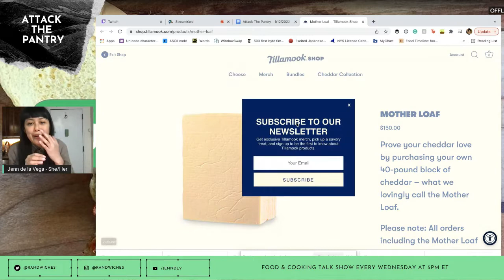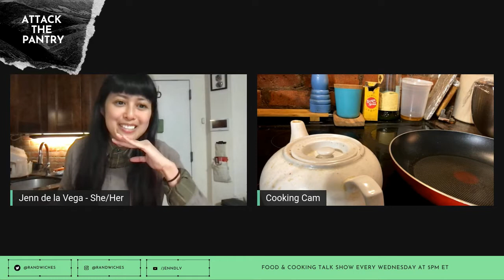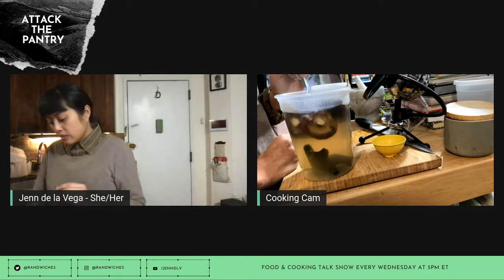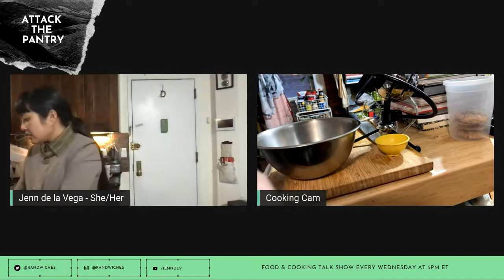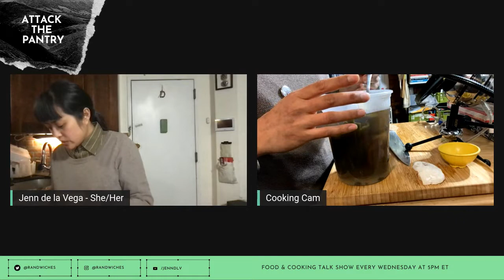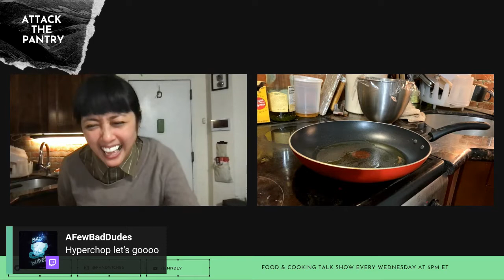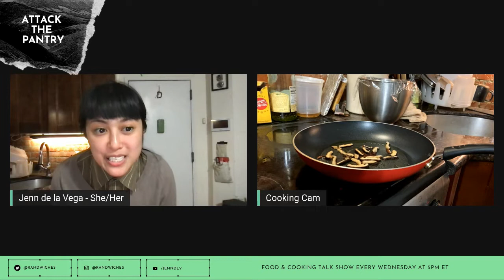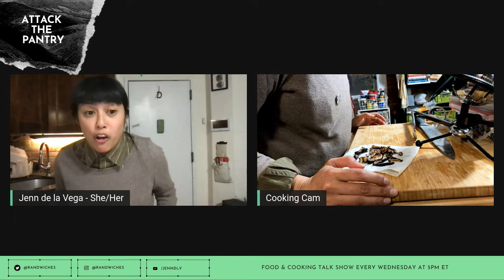Twitch Stream - 1/12/2022: Attack the Pantry Shiiitake Mushroom Dashi and Mushroom Bacon Cookalong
Jenn de la Vega went live to make shiitake mushroom dashi and shiitake mushroom bacon.